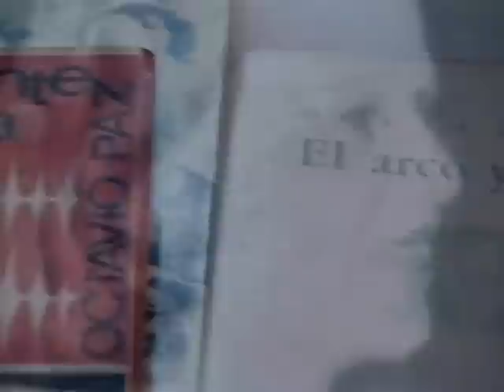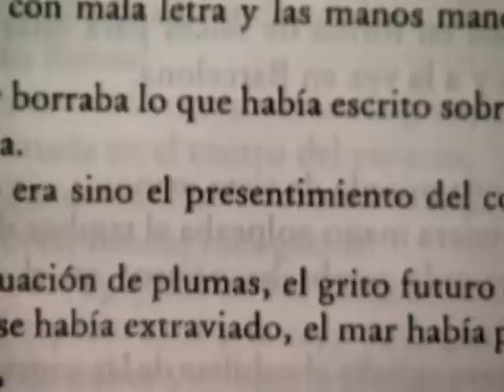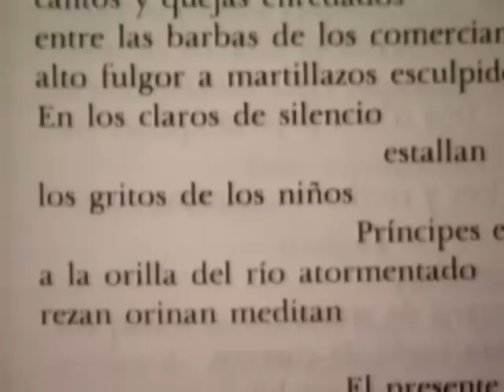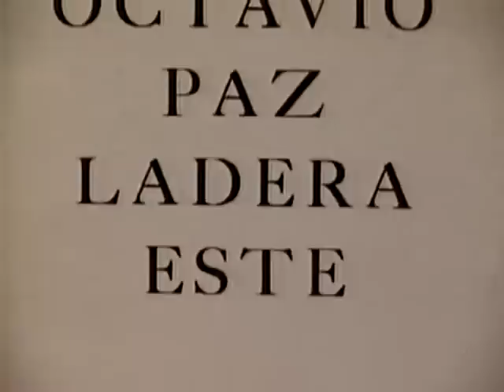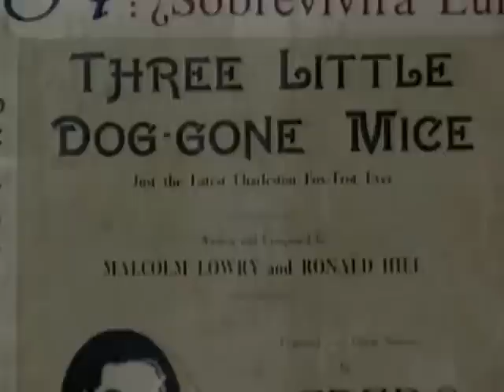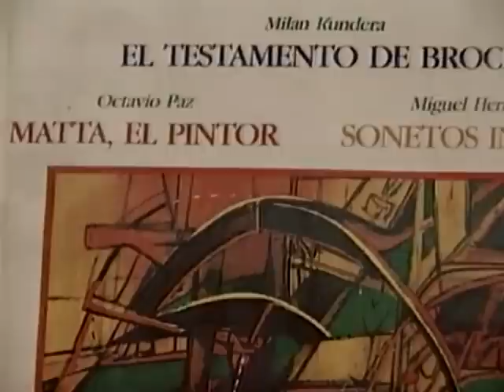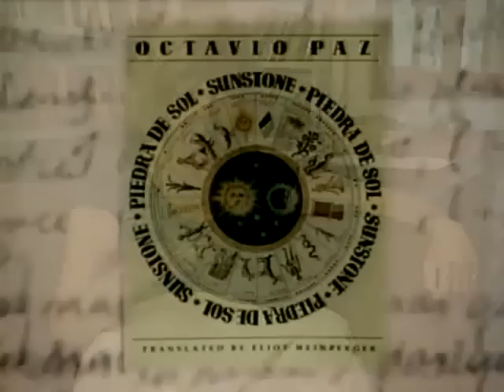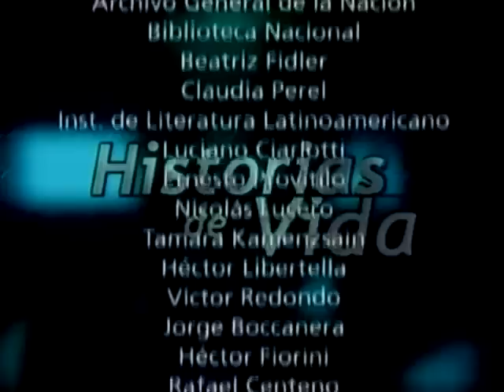Historias de vida - Octavio Paz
Documental sobre la vida de Octavio Paz. Fecha desconocida.